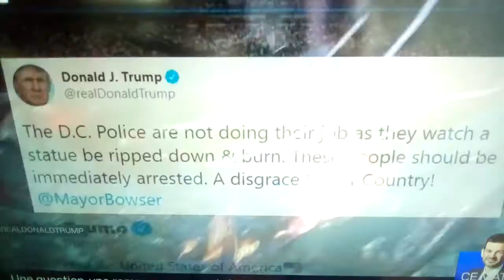BFM TV extrait : Trump relance sa campagne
Voici un extrait de BFM TV que j'ai filmé tout à l'heure. Mais pour être franche, je peux dire que ce que j'ai vu, j'ai été tellement choquée que je ne savais plus quoi dire.

Mais vous, qu'est-ce que vous en pensez ? Dites-le moi dans les commentaires ce que vous en pensez de cet événement.